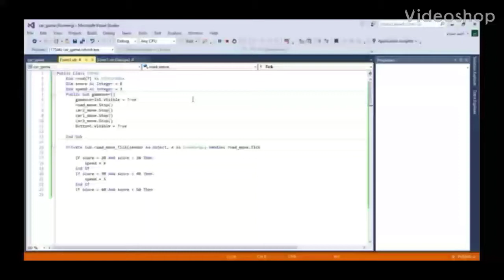كيف تصنع لعبة على Microsoft Visual Studio